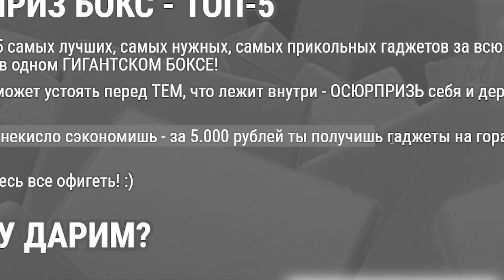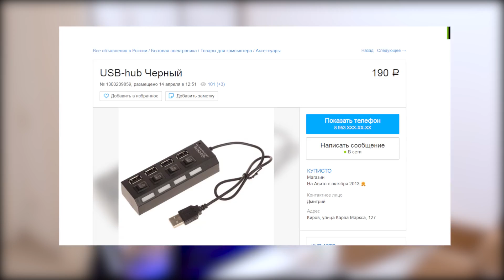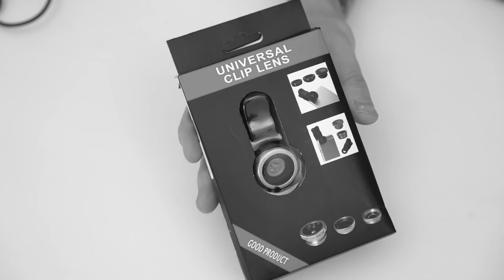ОЧЕРЕДНОЕ КИДАЛОВО ОТ СЮРПРИЗ БОКСА! ЗА ШО??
Переходи по ссылке и используй мой код купона jouz_bukreev чтобы получить скидку 1500 р. на jouz 12

Сегодня очередное открытие сюрприз боксов) И черепное кидалово? ЗА ШО? Сюрприз бокс прислал снова хоко? Почему все сюрпризы повторяются?